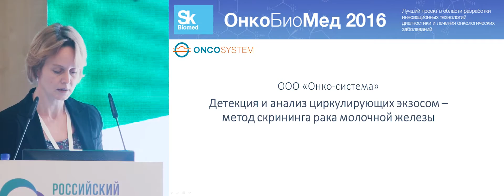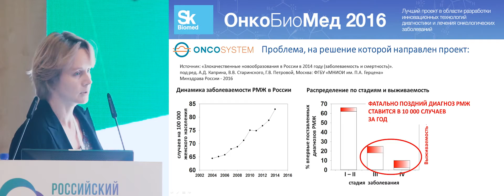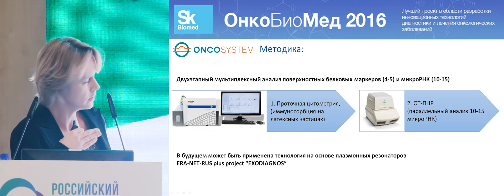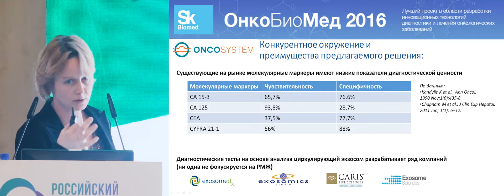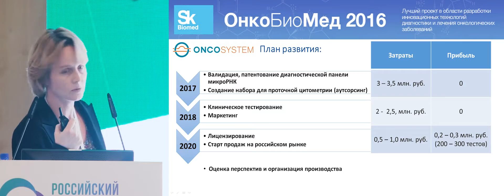Детекция и анализ циркулирующих экзосом – метод скрининга рака молочной железы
Конкурс «ОнкоБиоМед 2016»
А.В. Малек, ООО «Онко-система»
(XX Российский онкологический конгресс, 15-17 ноября 2016 г., Москва)